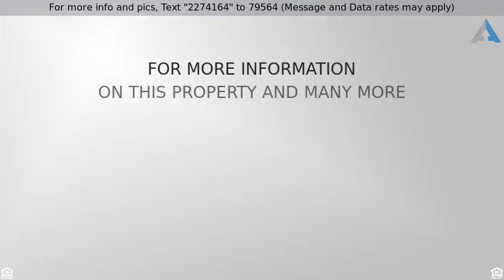Priced at $239,000 - 11667 SE 2nd Ave. , Othello, WA 99344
Large Home on 2 Lots

This large 4 bed, den & 2 bath home is on two city lots. There has been remodeling w/new floors, newer counter tops, newer bath sinks, new paint, & a huge deck w/a green house space off the deck. Seller is still doing work & you may be able to negotiate w/it. There are awesome trees for shade, hydrangeas & roses everywhere, a huge garden, chicken coop, lots of property, peach & apple trees, & is in the country. It is located in a quaint neighborhood amongst the orchards, farm land & open space.